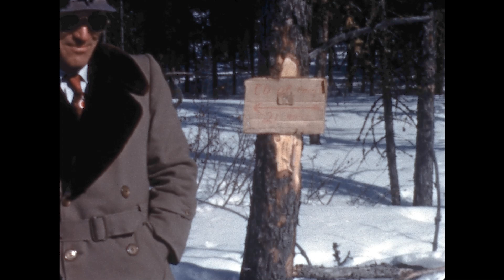burge in the summer to the bluffs and kinoosao in the winter